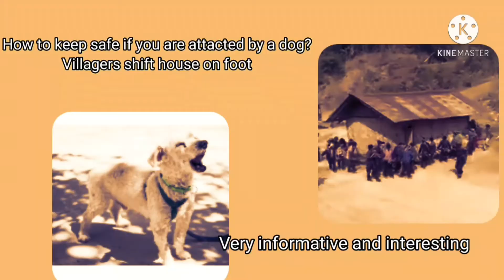Villagers shift house on foot||How to deal aggressive dog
In this video I am showing amazing news facts about villagers unity and how to safe yourself if dog attacks you